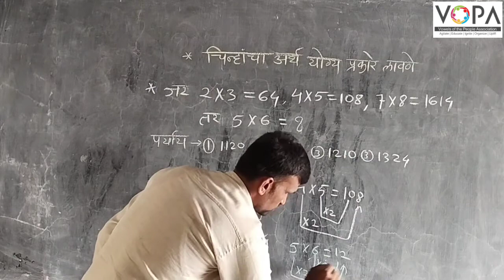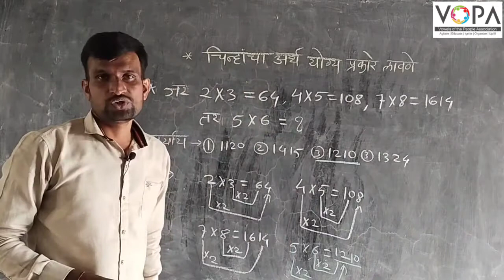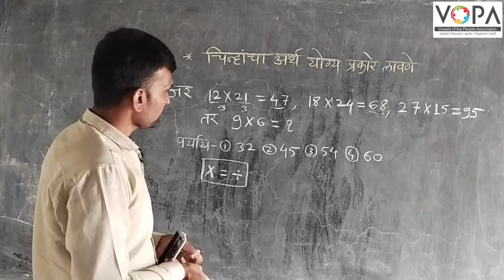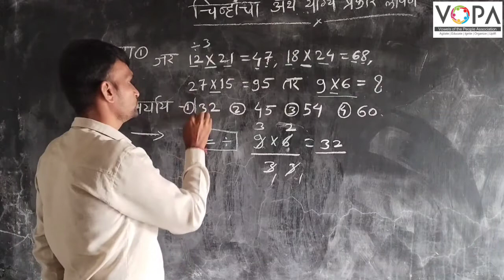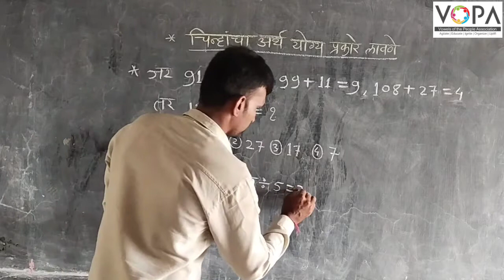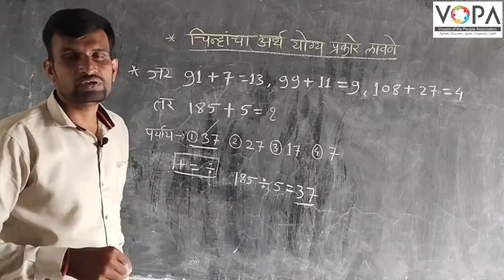८ वी | बुद्धिमत्ता | एन.एम.एम.एस | चिन्हांचा अर्थ लावणे | V2